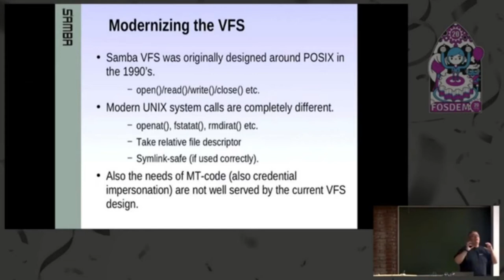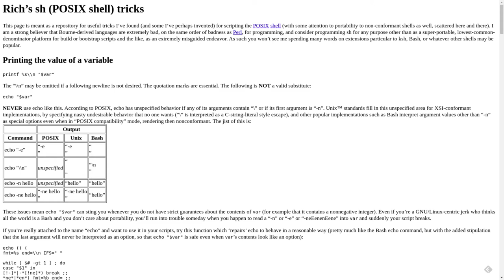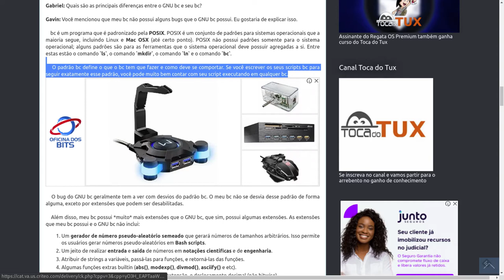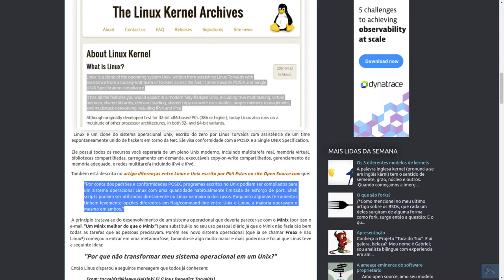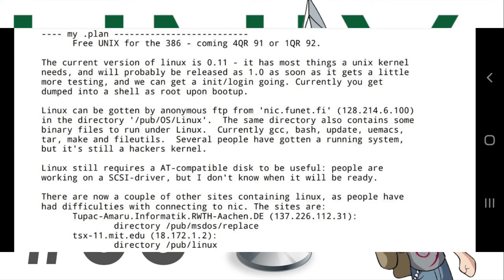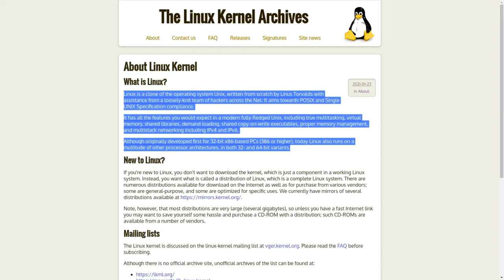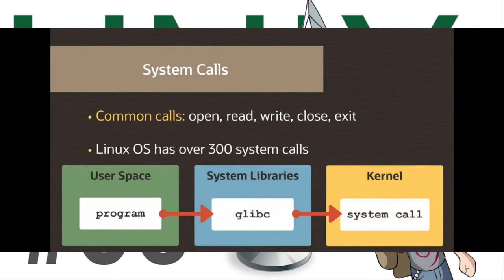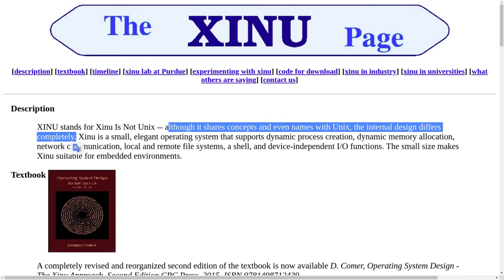Entendendo POSIX de verdade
VENHA APRENDER LINUX COMIGO E TORNE-SE UM PROFISSIONAL DE VERDADE